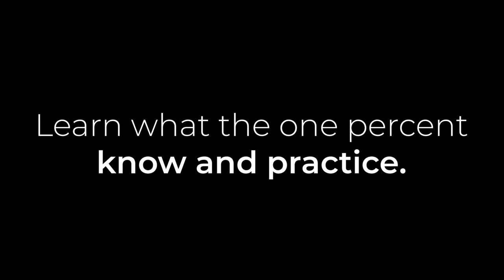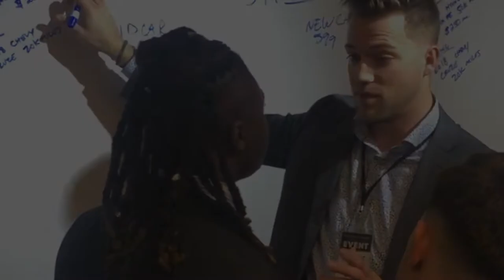Car Sales Training: IF YOU SELL CARS... THIS WILL CHANGE YOUR LIFE! GUARANTEED!